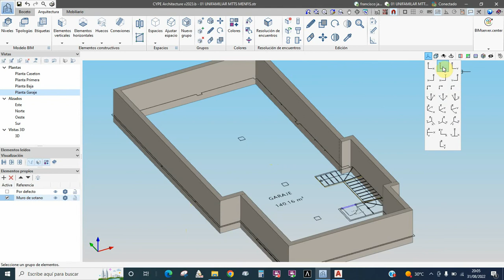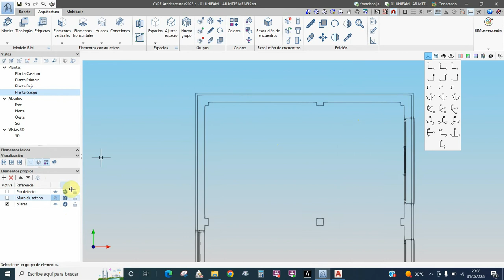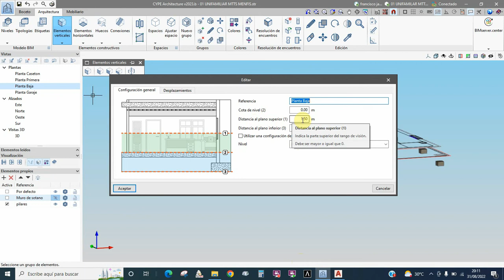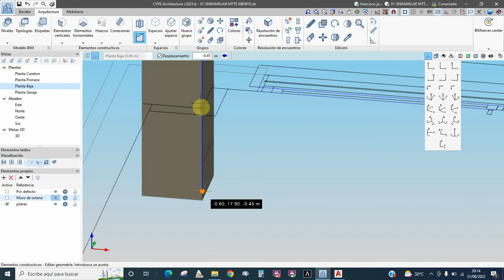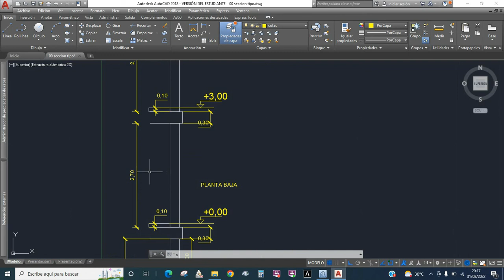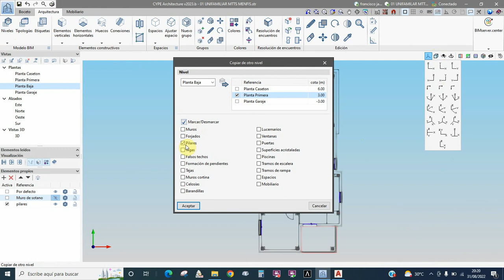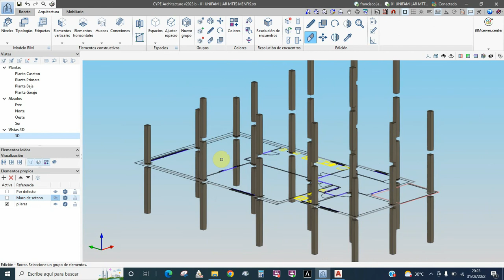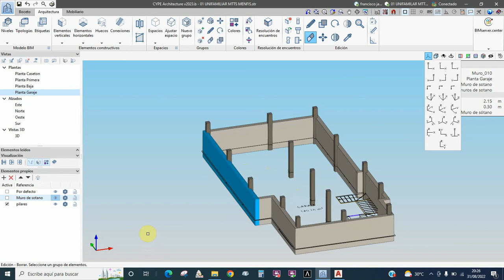05 pilares de hormigon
Ahora comenzamos con los pilares de hormigón. Fácil, y el programa sigue siendo gratuito. !